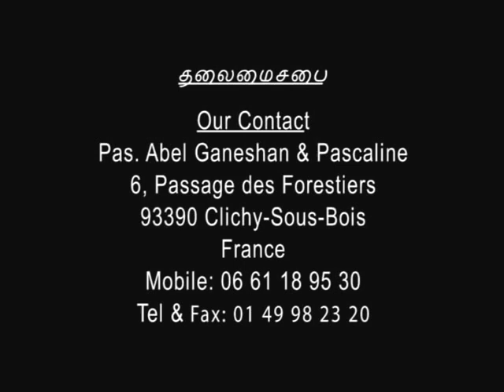சேனைகளின் கர்த்தரின் தேசம் இஸ்ரவேல்-ஒலிவ மரம் -The LORD of Hosts own nation – Israel – Olive Tree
சேனைகளின் கர்த்தரின் தேசம் இஸ்ரவேல் - உதாரணம் - ஒலிவ மரம் – The LORD of Hosts own nation – Israel – Olive Tree - இனிக்கும் இலங்கை தமிழில்
In Ceylon''s Sweet Tamil language